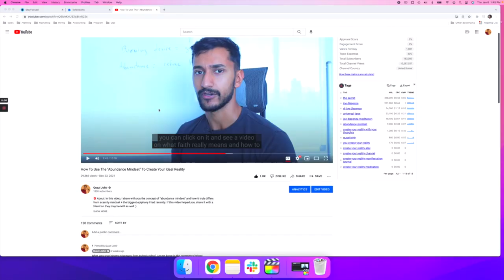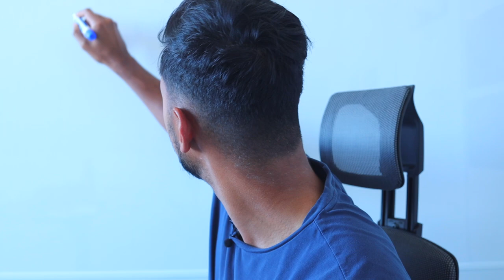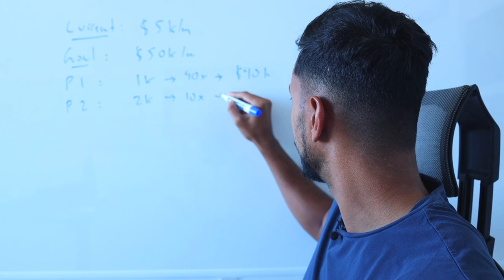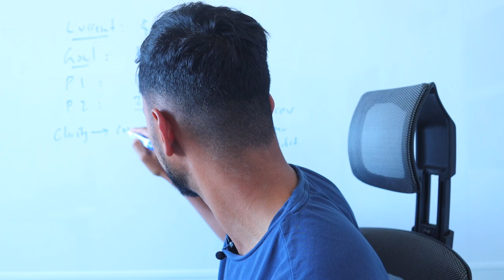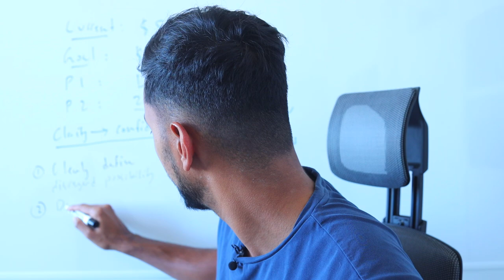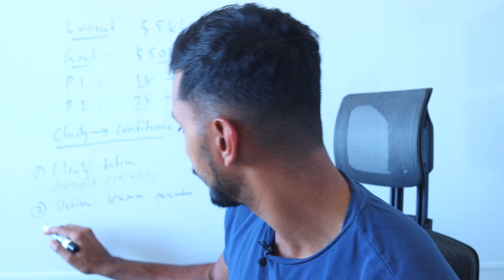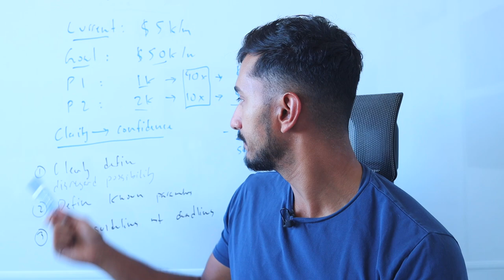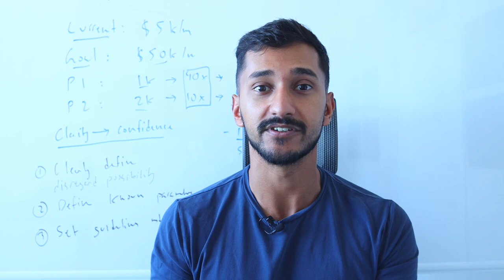To Create Your Reality You Must Gain “Clarity” (This Is How)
Entrepreneurs & professionals wanting to work closer with me & my team to create your reality, APPLY